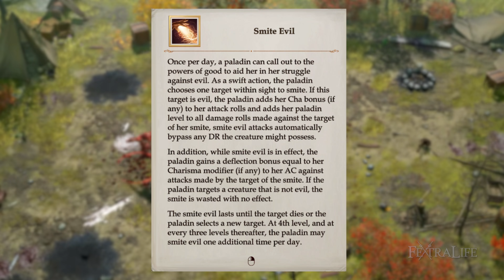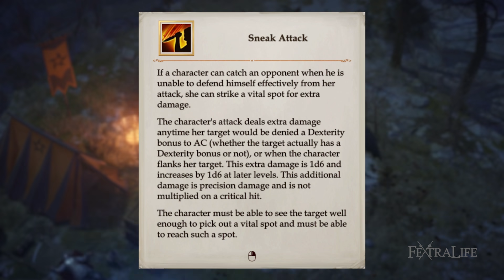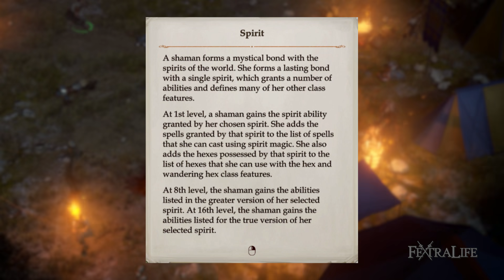Pathfinder Wrath of the Righteous Classes Guide - Paladin, Ranger, Rogue, Shaman & Skald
Pathfinder Wrath of the Righteous Classes Guide - Paladin, Ranger, Rogue, Shaman and Skald
We had the opportunity to play the Beta of Pathfinder Wrath of the Righteous and we have created this classes guide to help you get started! Find out all of the Classes and Subclasses info on  Paladin, Ranger, Rogue, Shaman & Skald available in Pathfinder Wrath of the Righteous

Timestamp
0:00 - Classes Guide Intro
0:24 - Paladin
1:50 - Divine Guardian
2:12 - Divine Hunter
2:23 - Hospitaler
2:31 - Martyr
2:49 - Warrior of the Holy Light
3:04 - Ranger
4:33 - Demonslayer
4:46 - Espionage Expert
5:11 - Flamewarden
5:22 - Freebooter
5:51 - Stormwalker
6:14 - Rogue
6:51 - Eldritch Scoundrel
7:10 - Knife Master
7:39 - Sylvian Trickster
7:52 - Thug
8:10 - Underground Chemist
8:42 - Shaman
9:38 - Possessed Shaman
10:00 - Spirit Hunter
10:16 - Spirit Warden
10:33 - Unsworn Shaman
10:51 - Witch Doctor
11:15 - Skald
12:02 - Battle Scion
12:26 - Court Poet
12:35 - Demon Dancer
12:55 - Herald of the Horn
13:15 - Hunt Slayer

Paladin - Paladins can both participate in battle and aid companions by healing them. They focus on spells that are effective against evil.

Ranger - Rangers can use both melee and ranged weapons. They cane specialize on a specific type of enemy providing with additional damage against it.

Rogue - Rouges excel in stealth and provide with trap detection and pickling abilities. They are also agile providing with good evasion and better roll saves.

Shaman - Shamans deal in the spirits and energies that surround and infuse the world around them, forming powerful bonds with them and invoking them for their powers, often in the form of a spirit animal.

Skald - Skalds are poets, historians, and keepers of lore who use their gifts for oration and song to inspire allies into a frenzied rage. They balance a violent spirit with the veneer of civilization, recording events such as heroic battles and the deeds of great leaders, enhancing these stories in the retelling to earn bloodier victories in combat. A skald's poetry is nuanced and often has multiple overlapping meanings, and he applies similar talents to emulate magic from other spellcasters.